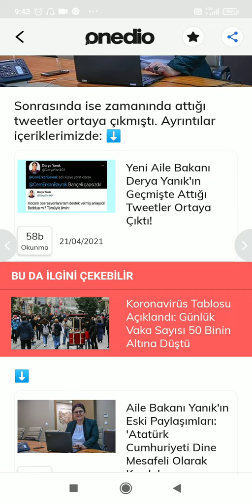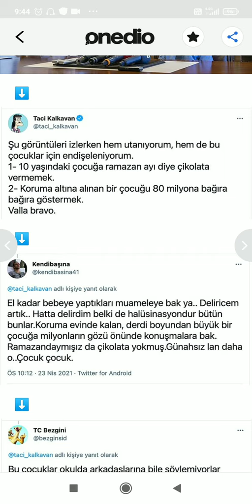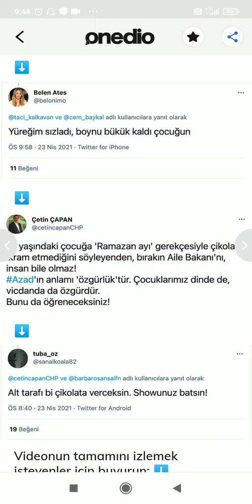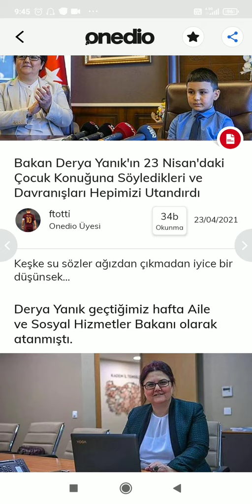Derya Yanık skandallarla başladı! Küçük çocuğa çikolata sansürü! Çocuğu nasıl rencide etti?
OYNATMA LİSTELERİM